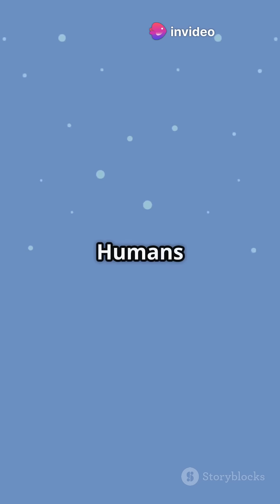What If the Moon Disappeared Tomorrow? 🌕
What would happen if the Moon disappeared... tomorrow?

In this video, we explore the catastrophic chain of events that would unfold if Earth suddenly lost its only natural satellite. From collapsing tides and wobbling seasons to total darkness and cultural collapse — the Moon does far more than you think.

Watch as we unravel how the Moon affects life, time, and even your sleep.

🌕 Without the Moon, Earth would fall apart piece by piece.

📌 CHAPTERS:
0:00 What If the Moon Disappeared?
0:20 Tides Collapse
1:00 Earth’s Tilt Goes Wild
1:40 Pitch-Black Nights
2:10 No Calendars, No Space Missions
2:40 Can We Survive Without the Moon?
3:10 The Moon Saves Us Every Day

✅ FOLLOW FOR MORE:
🚀YouTube Shorts → @AstroBiteReal